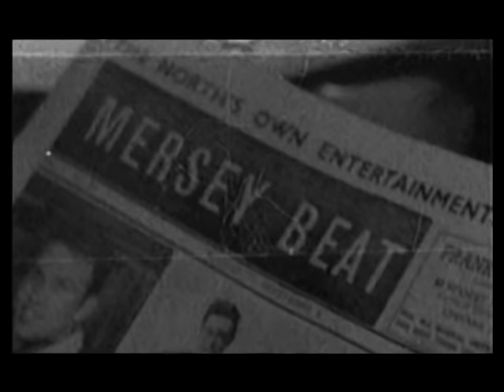"Some Other Guy " The Beatles at the Cavern REMASTER Take one and two.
THE Beatles some other guy